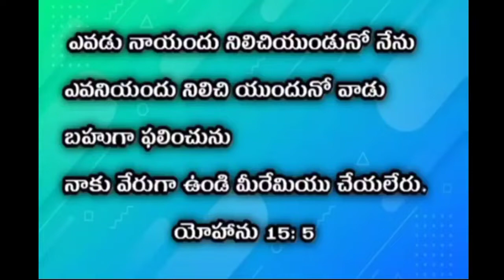​@Grace videos | April 20 | Today's promise